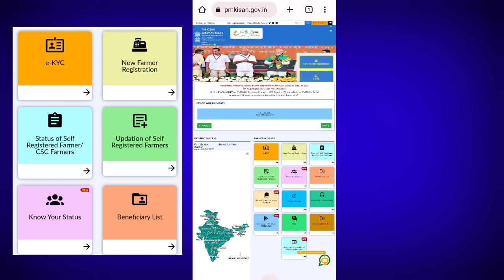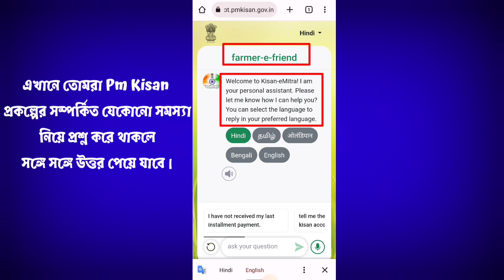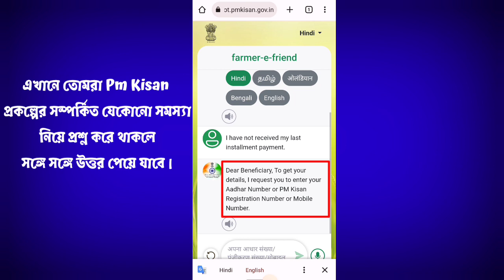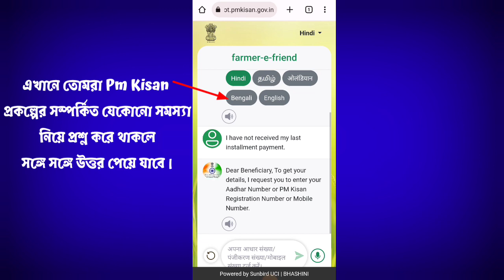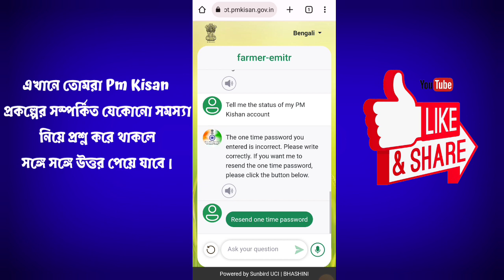Kisan E-Mitra Service Launch|Pm Kisan New Update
Today Special Topic Covered :;Kisan E-Mitra Service Launch|Pm Kisan New Update|